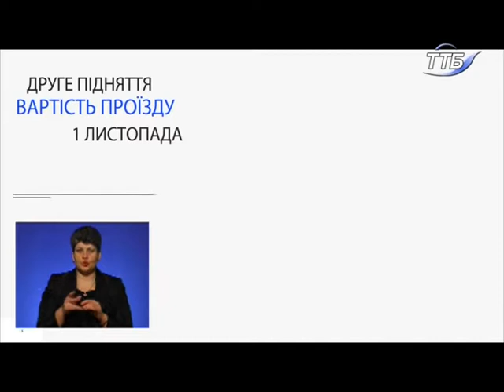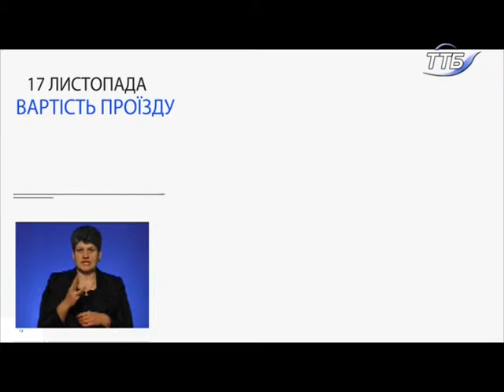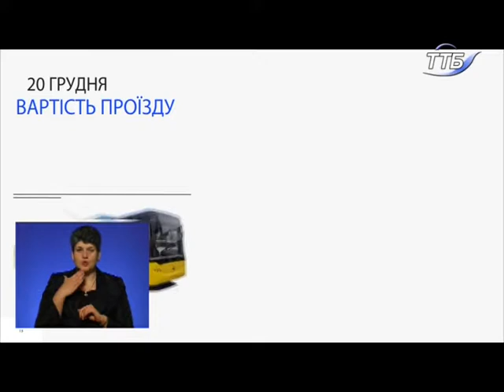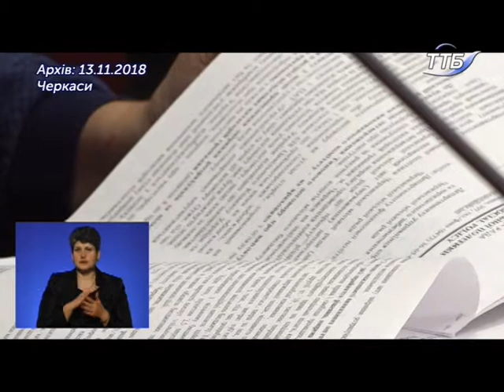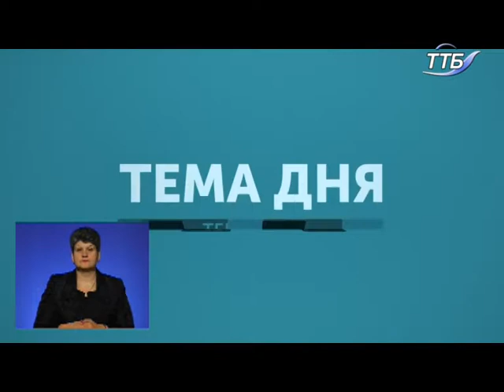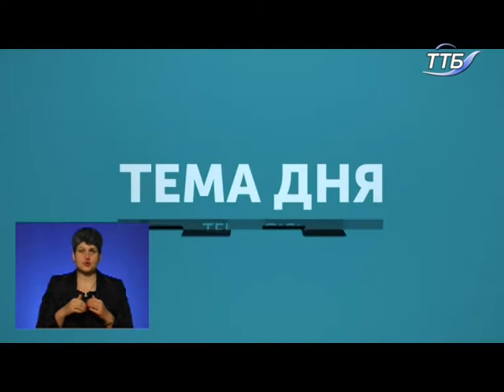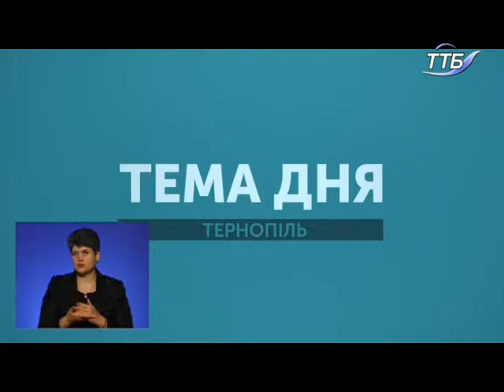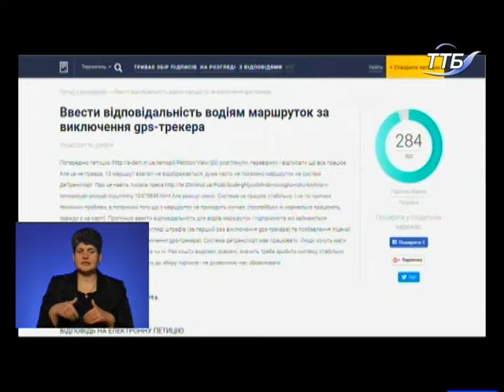Тема дня - Якість послуг громадського транспорту